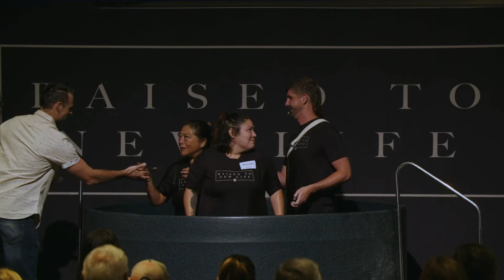Baptism - July 7, 2022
Baptism is a time of celebration at Calvary PSL! By being baptized a person is saying they have decided to become a lifelong follower of Jesus Christ and they want the world to know.